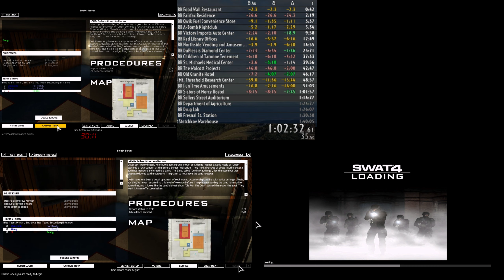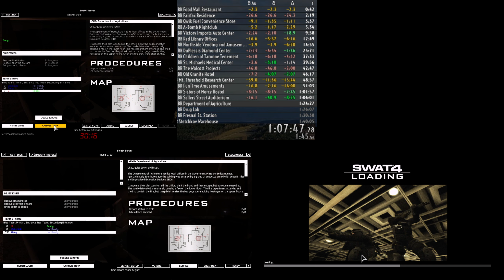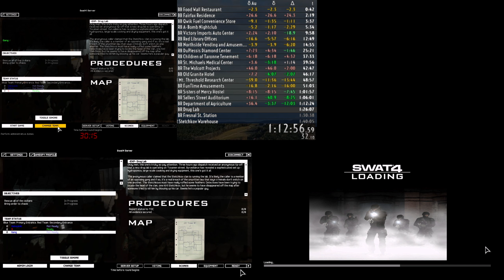SWAT4 3 player coop run in 00:49:06, 00:37:41 & 1:27:21